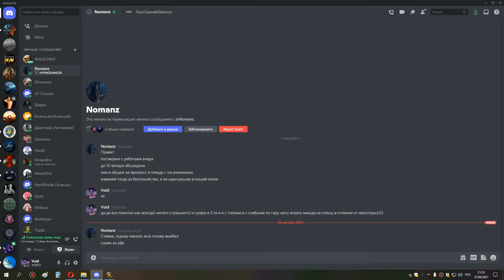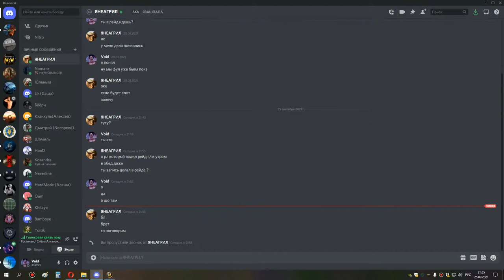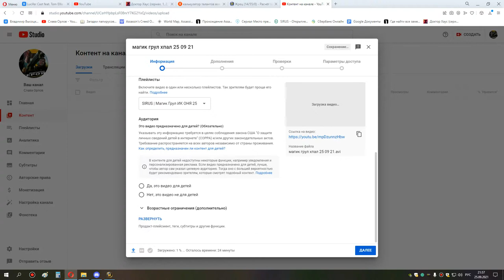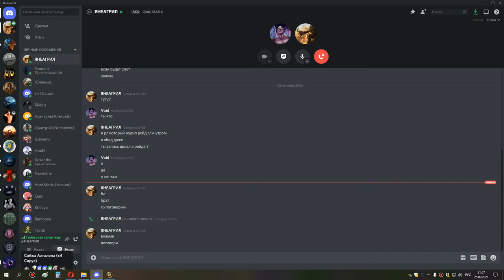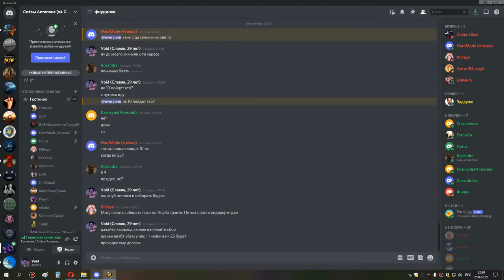2я часть ик 25 бдк МЕГАВАЙПЫ 25 09 21